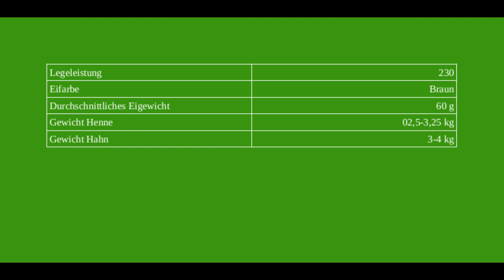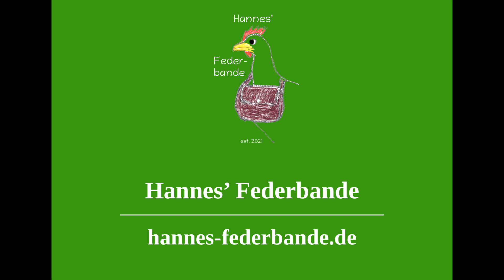Unsere Hühnerrassen: Das Bielefelder Kennhuhn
Heute schauen wir uns mal das Bielefelder Kennhuhn an…